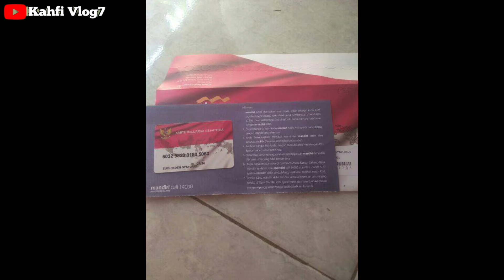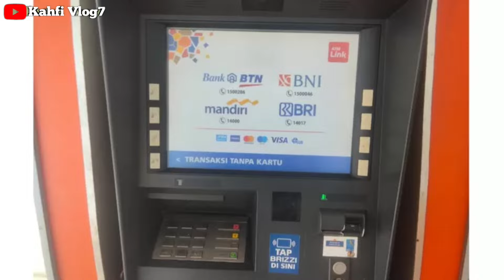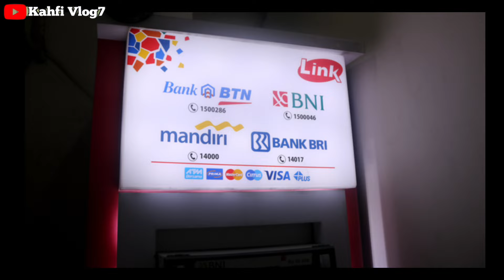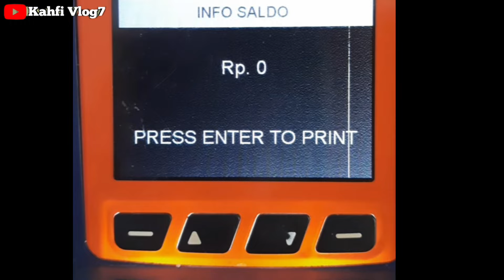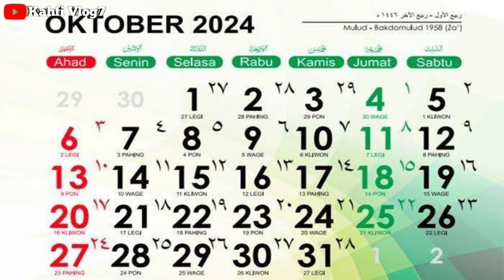JADWAL TERBARU PKH TAHAP 5 & BPNT TAHAP 6 SEPT - OKT KABAR TERBARU HARI INI 04 SEPTEMBEER 2024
Bpnt
Pkh
info pkh
info bpnt
bansos
pip
kjp plus
klj
pkh bni
pkh mandiri
pkh bsi
pkh btn
pkh bri